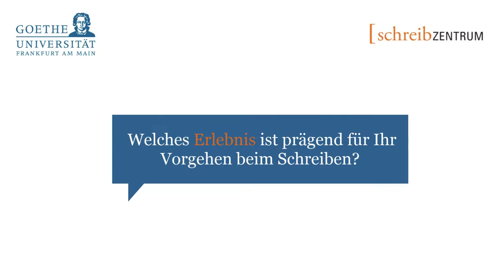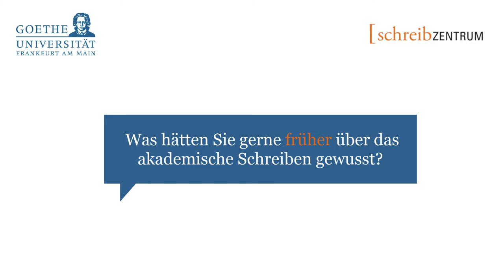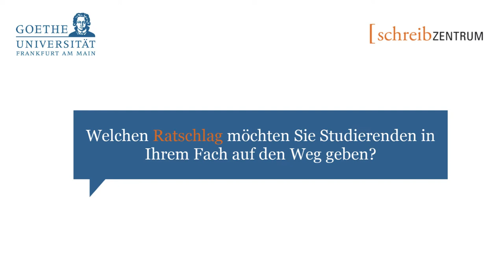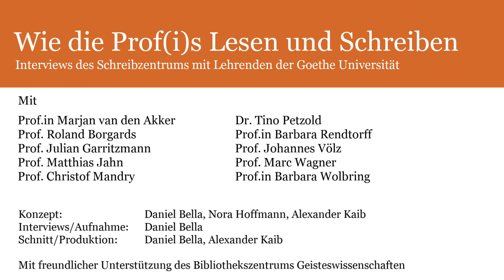Prof. Matthias Jahn - Schreiben in den Rechtswissenschaften (ganzes Interview)